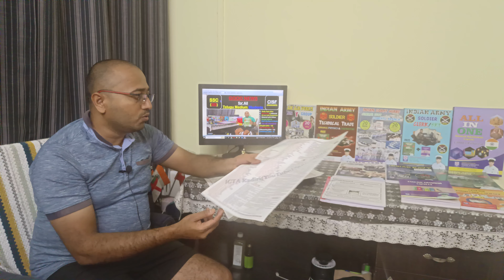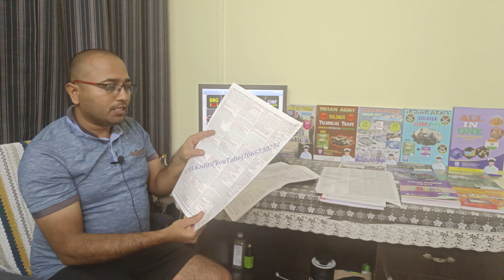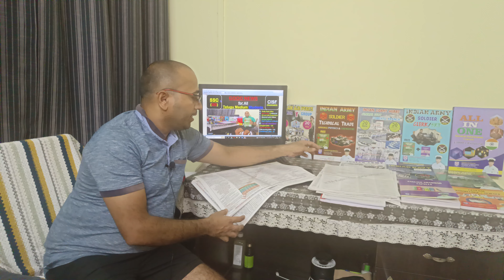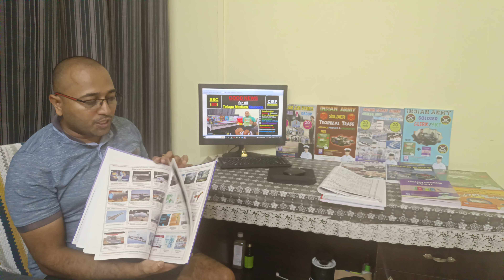SSC GD PREPARATION FOR TELUGU MEDIUM STUDENTS, SSC GD EXAM VIDEOS IN TELUGU, SSC VIDEOS IN TELUGU